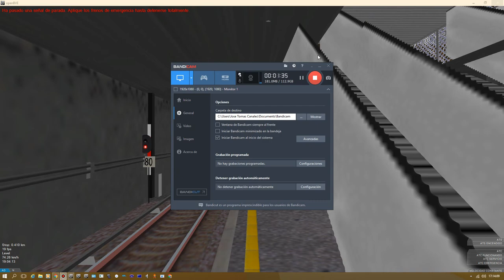[openBVE] C751B Set [341-342] Arriving and departing at HL14/AE1 Stadium Interchange